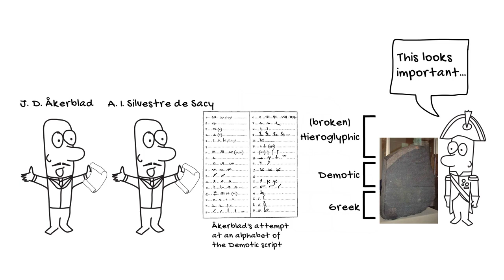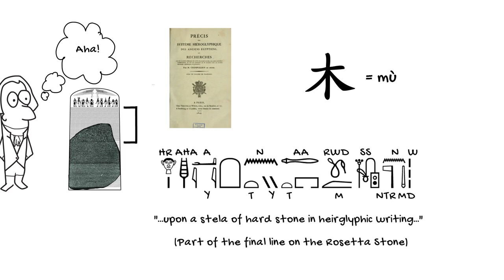Decoding Egyptian hieroglyphs (the Rosetta Stone, Champollion, and Young)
How did Champollion figure out hieroglyphic writing where others had failed? Find out in this video.

☥☥Free Hieroglyphs Guide ☥☥

Ancient Egyptian hieroglyphic writing had not been written or understood for well over a thousand years when Jean-Francois Champollion figured out the key to understanding ancient Egyptian hieroglyphs.

How did Champollion succeed where others had failed?  In this video, we discuss the advances made before Champollion and what he did that was different, which held the long-sought-after key to a method for decoding Egyptian hieroglyphs.

☥☥ FIND VOICES OF ANCIENT EGYPT ELSEWHERE ☥☥

☥☥ HELPFUL BOOKS☥☥

☥Andrew Robinson, Cracking the Egyptian Code

An engaging read about Champollion, his brother, and other scholars who were trying to decipher ancient Egyptian hieroglyphs in the nineteenth century (and before).

☥Richard Parkinson, Cracking Codes: The Rosetta Stone and Decipherment

A wonderful overview of the Rosetta Stone, decipherment of hieroglyphs, and an introduction to how hieroglyphs (and other ancient Egyptian scripts) actually work.

This is a catalog that accompanied a museum exhibit, so it also includes many black and white and some color photographs of ancient Egyptian objects and the people involved in decipherment.

☥☥QUOTED TEXTS☥☥

☥Richard Parkinson quote and final line of the Rosetta Stone:

Richard Parkinson, Cracking Codes: The Rosetta Stone and Deciperment. Berkeley; Los Angeles: University of California Press, 1999, pp. 40 & 54.

☥Champollion quote about not recognizing another alphabet:

Andrew Robinson, Cracking the Egyptian Code: The Revolutionary Life of Jean-Francois Champollion, Oxford: Oxford University Press, 2012, p. 146.

☥☥MUSIC☥☥

☥☥PHOTOS☥☥

All images used in this video are licensed for non-commercial and commercial use or are in the public domain.  Credits and attributions:

Rosetta Stone reconstruction: Wikimedia Commons user Captmondo (perhaps after C. Thorne and R. Parkinson in Cracking Codes [see above])

☥☥THE DEAD SPEAK ONLINE☥☥

Demystifying the words and lives of ancient Egyptians through animated videos for everyone.